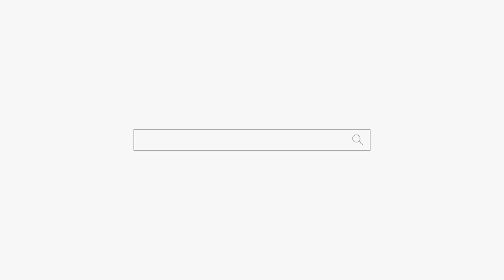죽어야 해결 될 거예요😭좋은 말 못해 드려서 죄송해요😿용군TV 옥황선녀(용인점집 수원점집 동탄점집 유명한점집 용한점집)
됩니다.